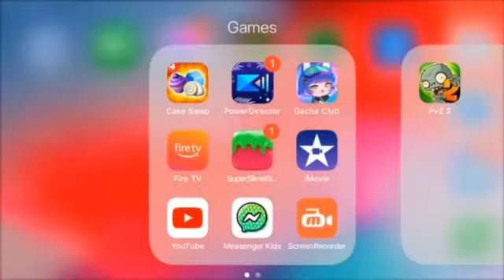New students meme gacha club